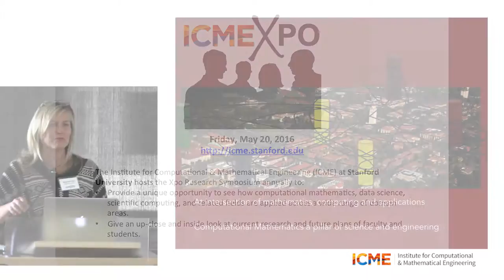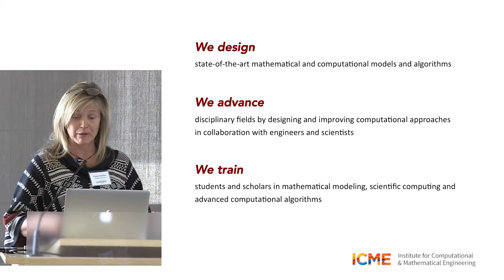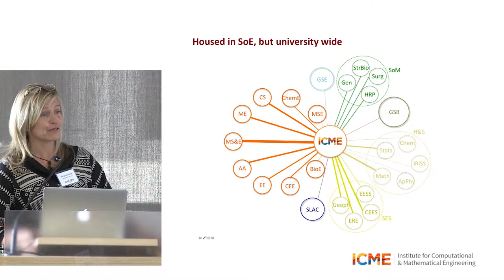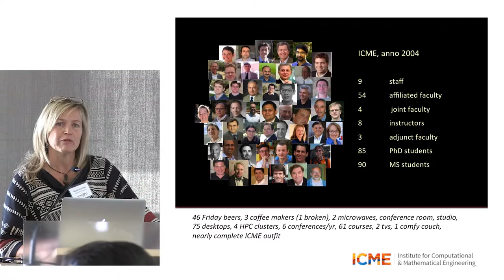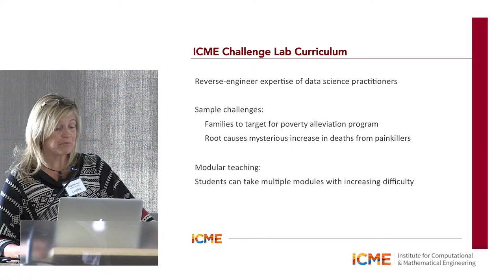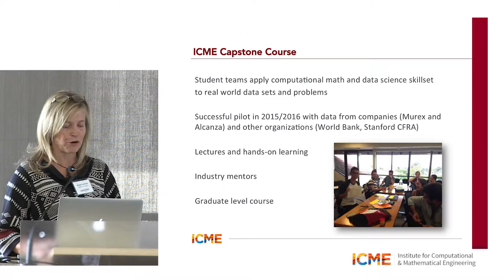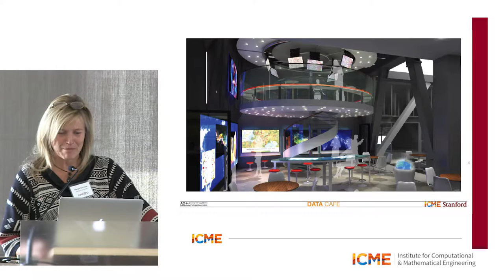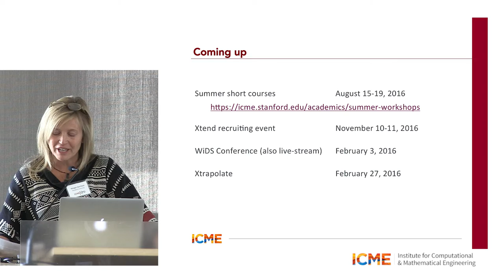Margot Gerritsen, Overview of ICME (Institute for Computational and Mathematical Engineering)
ICME Welcome and Overview
Margot Gerritsen, Director of ICME